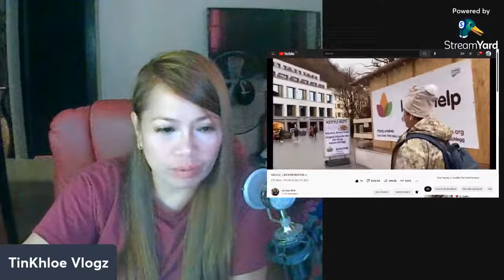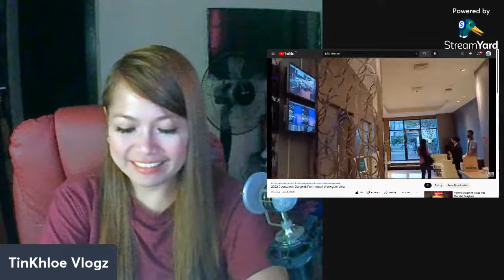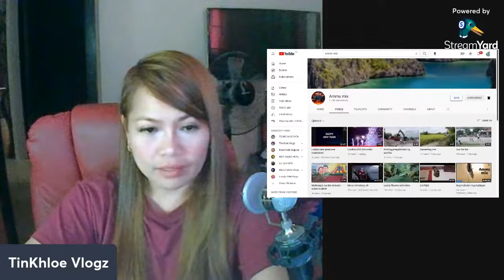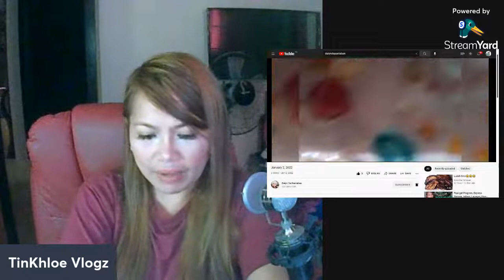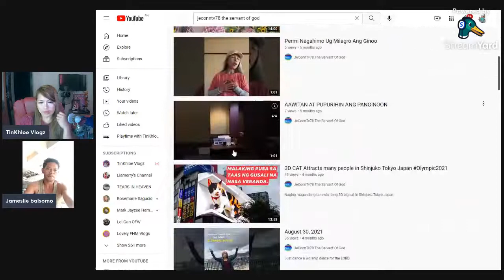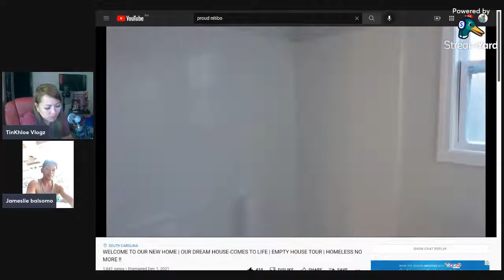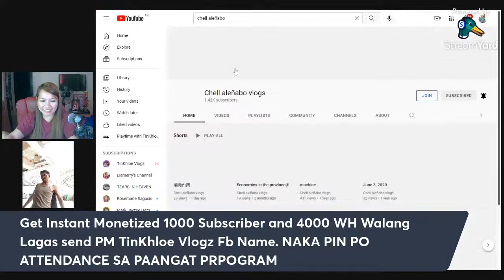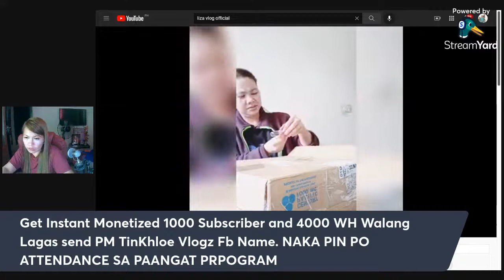Paangat Program, Express Banana, Isdaan, Lapagan, How to get 1000 Subscriber and 4000 WH 01.02.21